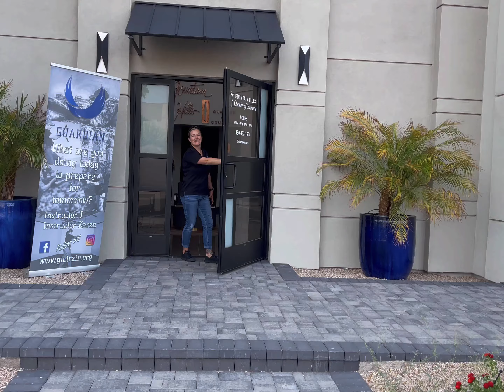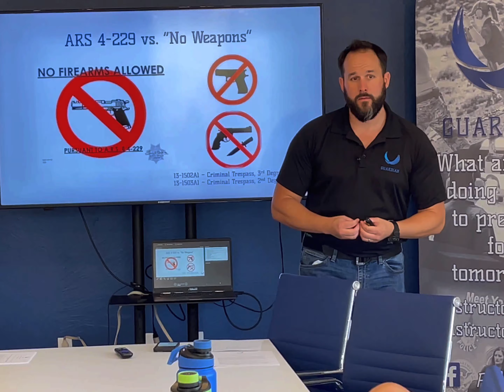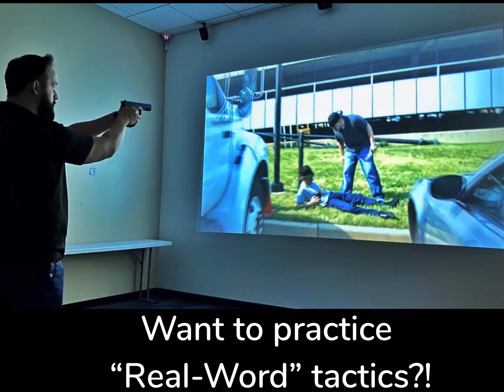Learn the Laws of Arizona for Use of Force, Firearms, and Carry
The course, fingerprints and applications completed on site. EVERYTHING you need to submit to Arizona Department of Public Safety.

This fee does not include the $60 fee to AZ DPS for the background check.

You must be 21 years or older to attend the course.

Guardian Training & Consulting will be offering our Arizona Concealed Carry Certification Course (CCW). This is a non-shooting course so we will cover the following subjects:

- Arizona Revised Statute and US Code pertaining to firearms ownership and carry.

- Arizona Revised Statute and state and federal case law pertaining to laws of self defense, use of physical force, and use of deadly physical force.

- Differences between robbery, burglary, criminal trespass.

- Arizona Medical Marijuana Act, Federal Controlled Substances Act of 1970, and your gun rights.

- Interaction with law enforcement while armed.

- Post use of force (including deadly physical force) concerns, training, and resources available.

- Question and Answer period throughout class.

*** This is a non-shooting class. ***